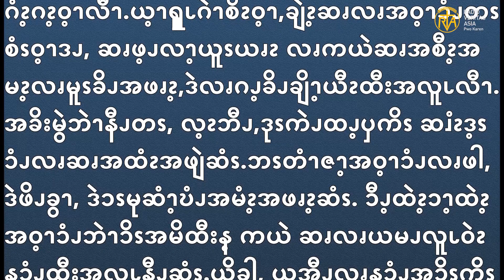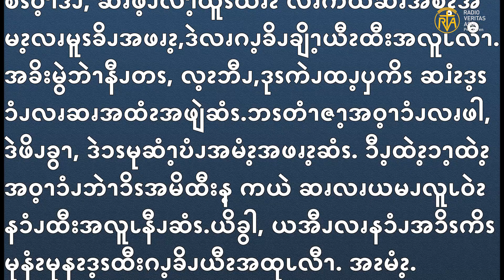May 30, 2021 Gospel reading in Pwo Karen